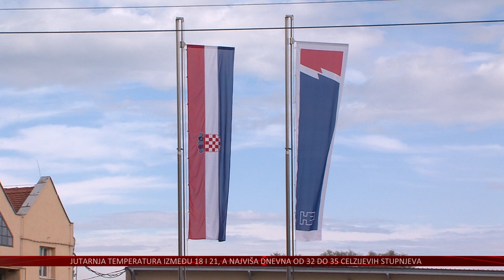Penava: „HDZ-ova politika kuglice sladoleda odvodi Hrvatsku u propast“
Hrvatska Vlada provodi politiku „kuglice sladoleda“ u kojoj se više cijeni nepotrebno od nužnog, sporedno od osnovnog, sladoled od osnovnih prehrambenih namirnica, zbog čega je u opasnosti naša budućnost, upozorio je predsjednik Domovinskog pokreta Ivan Penava. Ponovno se osvrnuo i na aferu plin usporedivši predsjednika Vlade Plenkovića s nogometnim izbornikom koji dvadeset puta donesi krivu odluku.